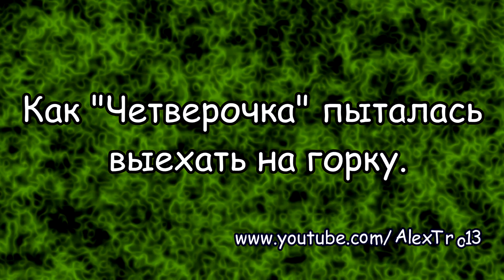Как "ЧЕТВЕРОЧКА" пыталась ВЫЕХАТЬ на горку.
Зима, снег и мы пытаемся заехать в двор на ВАЗ-21043.